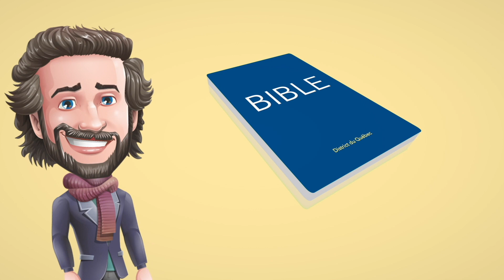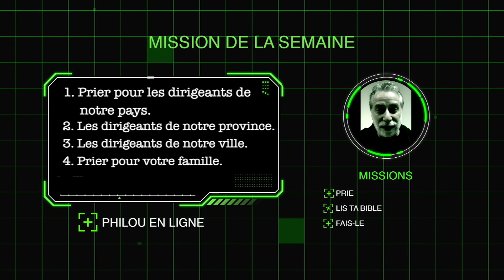DQ40 FR La prière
Philou et Skyler encouragent les enfants à prier pour leurs autorités.